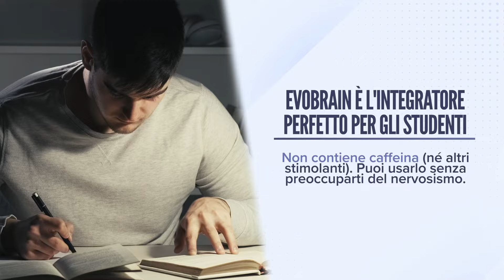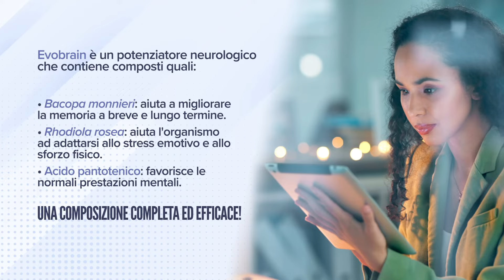Evobrain: conosci i suoi punti chiave 🧠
La formula nootropa più popolare di HSN! 🙌 Il nostro prodotto per potenziare le prestazioni cognitive supporta le attività intellettuali durante i periodi di stress e di elevate richieste cognitive 💡

➡️️ Ideale per chi studia per concorsi o lavoratori che cercano un effetto a lungo termine e svolgono compiti con elevate prestazioni cognitive.

❌ Assenza di stimolanti che possono alterare l'umore o causare i classici fastidi di mal di testa, cali di energia o nervosismo.

🔔 Non dimenticare di iscriverti e di fare clic sul simbolo della campana per non perderti nessun video!